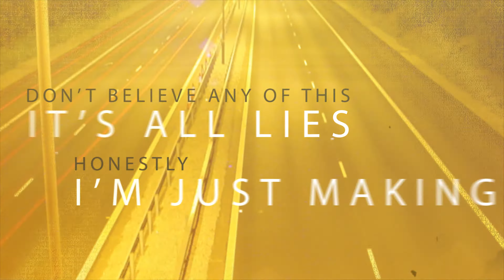The one with the gastric bypass questions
I get asked the same questions over and over, these are some of the most common ones...